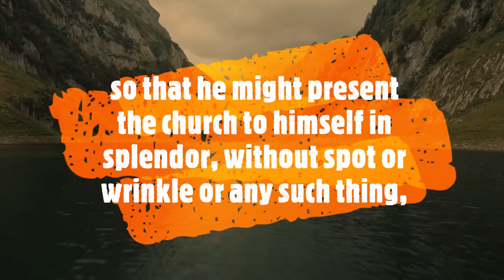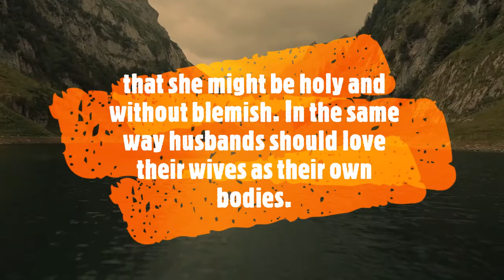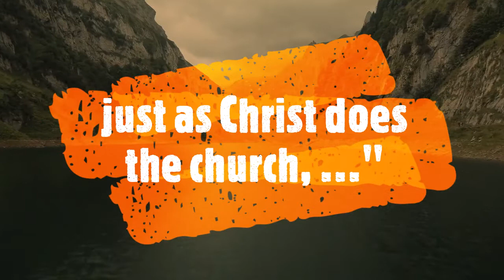Ephesians 5 vs 25 33 (Husbands & Wives) Inspirational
Inspirational and Motivational videos to guide you through your day.